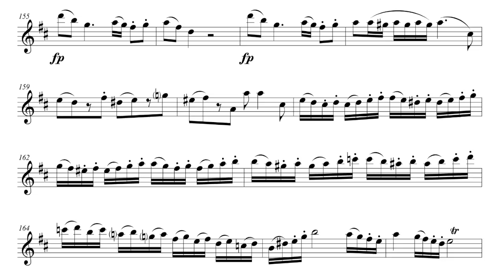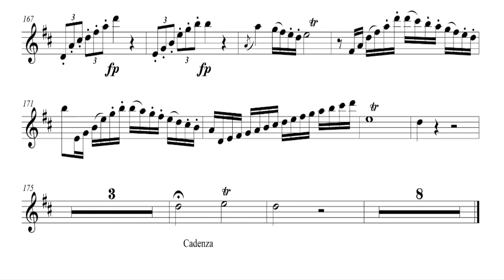Oboe Concerto in C major, K. 314 Allegro Satz I. W. A. Mozart (Soprano Saxophone)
Hi everyone! this is a new upload from a piece I love very much which I arranged to be played with a soprano saxophone. I hope you like it, and if you want me to upload any other arrangement of classical music for saxophone or any other instrument, please let me know. I'll be happy to hear about it. thanks and enjoy!